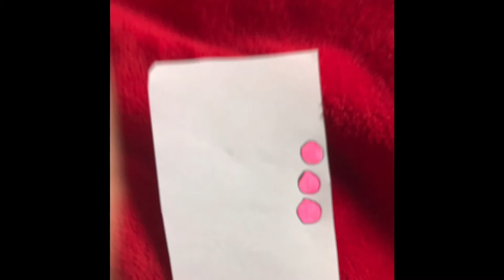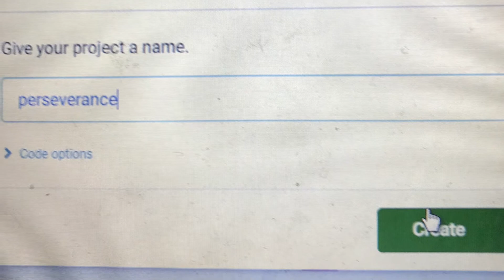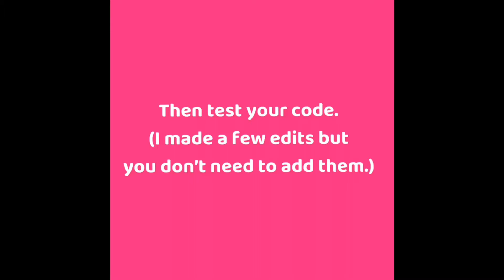Create Perseverance : your very own Mars rover!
With a micro:bit ,some snap circuits ,a tub of butter 🧈 (EMPTY!) and this awesome video ! : All you need to make your very own Mars rover🤩